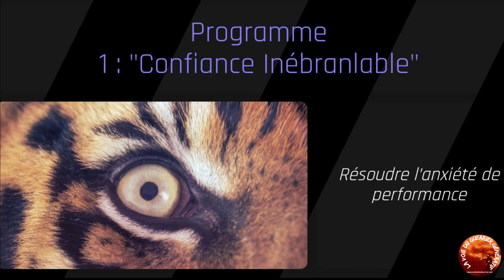6ProgrammeAudioTranseSportive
Préparez-vous à découvrir une dimension inexplorée de la préparation mentale! Introduisant notre série exclusive de 6 programmes audio d'hypnose sportive. Chaque programme est une invitation à dépasser vos limites, à plonger profondément dans la transe sportive et à révéler le champion en vous.

Voici la liste des six programmes listés dans cette vidéo:

Programme 1 : "Confiance Inébranlable"
Résoudre l’anxiété de performance
Programme 2 : "Focus Ultime"
Programme 3 : "Maitrise Émotionnelle"
Programme 4 : "Dialogue Positif"
Programme 5 : "Discipline Implacable"
Programme 6 : "Préparation Avant Combat/Événement"